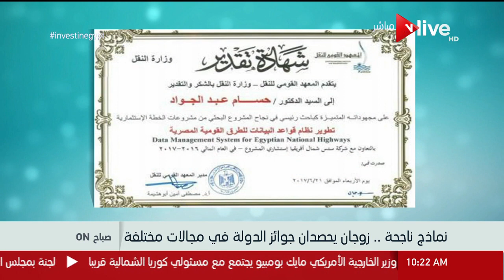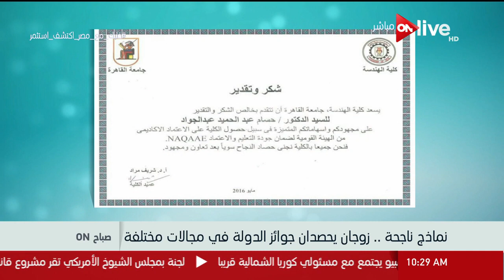صباح ON - نماذج ناجحة.. زوجان يحصدان الجوائز الدولية في مجالات مختلفة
حلقة اليوم من برنامج صباح_أون يناقش فيها حملة تنشيط السياحة المصرية في غصون مونديال روسيا 2018